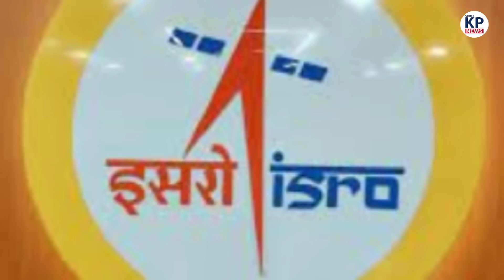Chandryan 3 में Bhilai का ये बेटा ,मां Charoda में बनाती है इडली | KP News | Manish